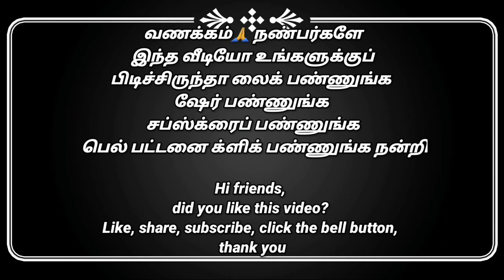நெய் பிஸ்கட் |ghee Biscuit in Tamil |Ney biscuit |eggless Biscuits |Biscuits recipe |snack recipe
நெய் பிஸ்கட் |ghee Biscuit in Tamil |Ney biscuit
|eggless Biscuits |Biscuits recipe |snack recipe

I am telling you how to make ghee biscuits in this video This ghee biscuit is very tasty and can be made very easily with all three ingredients It is very soft and can be used as a tea time snacks recipe. It is a good snacks Please try this recipe at home and share your feedback. Thank you.